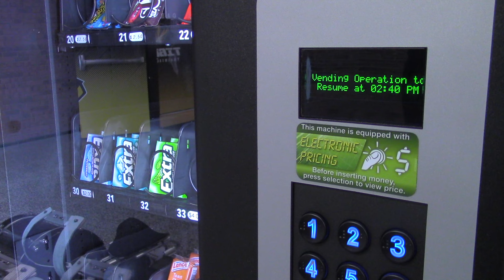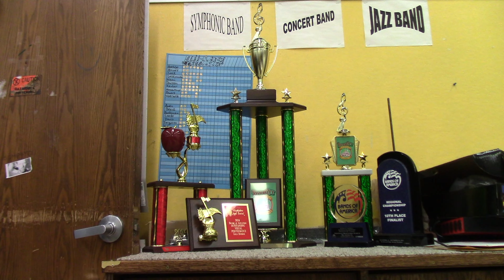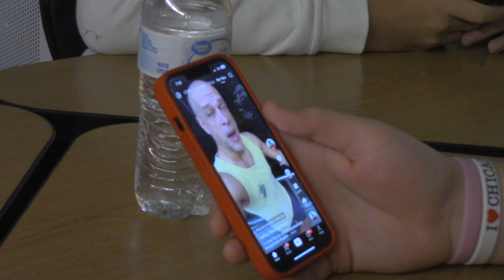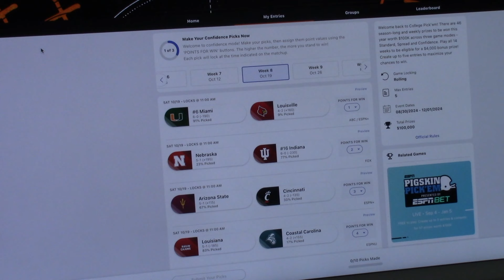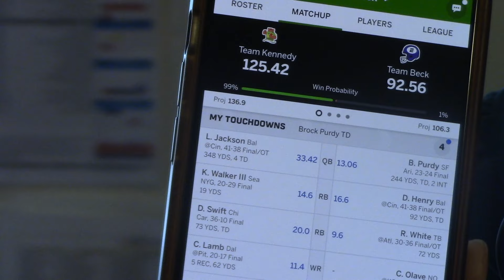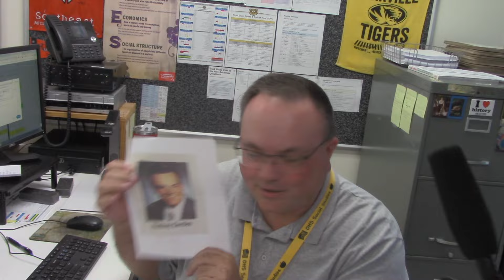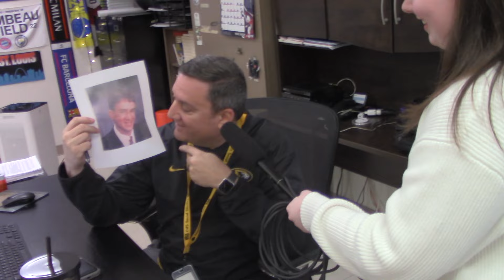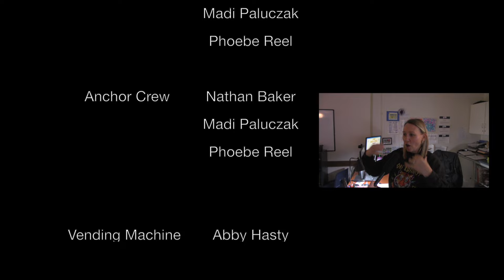Around OHS: 10-28-24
This is the first edition Around OHS for the 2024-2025 school year. This broadcast features stories on marching band's season, teacher and student opinions on phone pockets, a new vending machine run by a business class and much more.